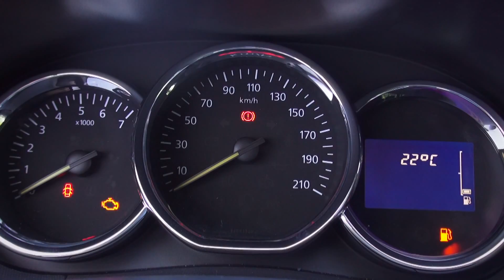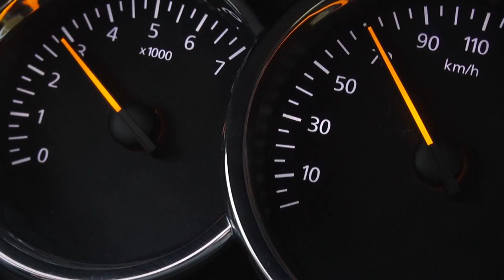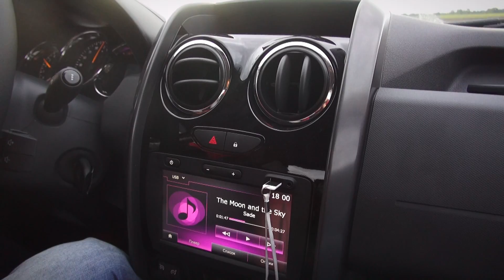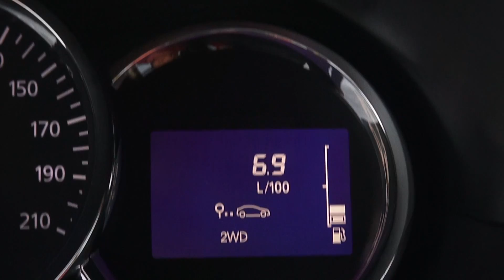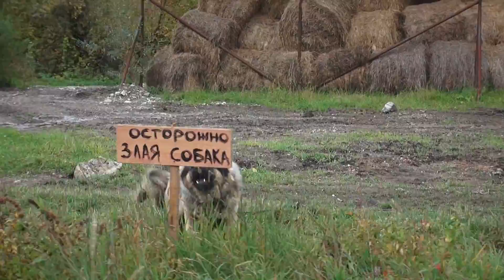Renault Duster 2015 дизель - ТЕСТ ДРАЙВ Александра Михельсона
Тест-драйв обновленного Renault Duster с дизельным двигателем (который если честно удивил) в формате автопутешествия по Горному Алтаю. На асфальте, грунтовках и полевых дорогах. Дизайн, салон (эргономические недостатки), ходовые качества, динамика, комплектации и цены. И конечно субъективные впечатления!